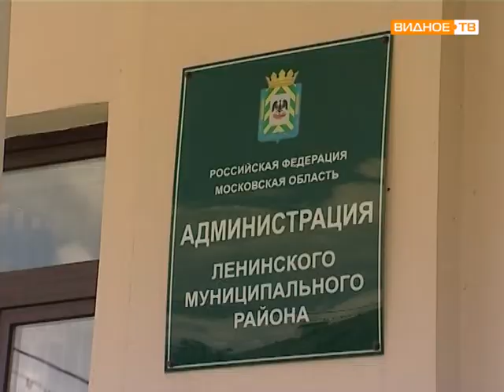Видеоконференция «Выборы 2014